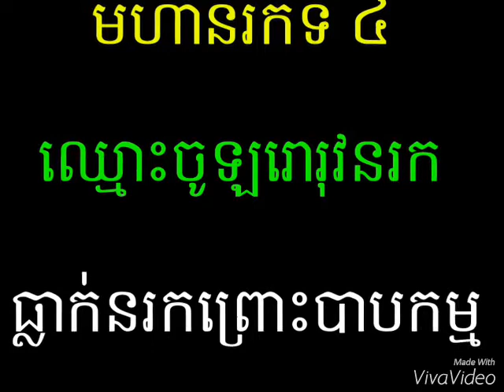មហានរកទី ៤ ធ្លាក់នរកព្រោះដុតព្រៃឈើជាទីជម្រកសត្វ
រស់នៅ និង អ្នកនេសាទ
សំដែងដោយលោកម្ចាស់ មាន សុវណ្ឌី